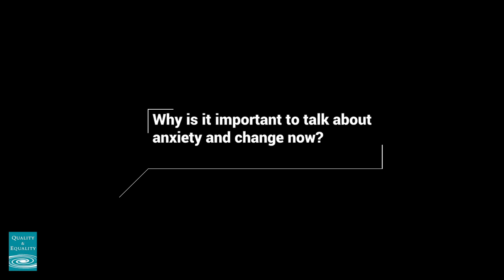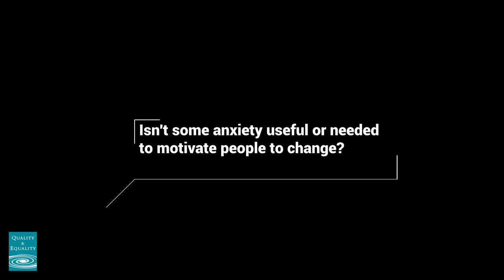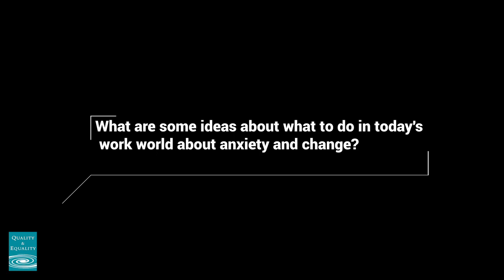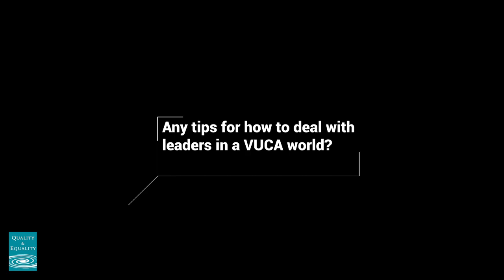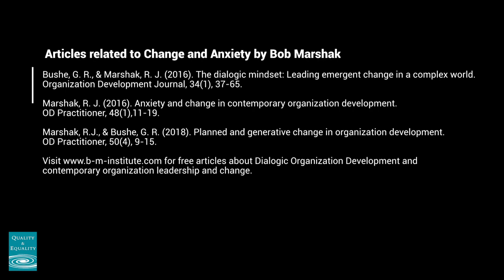Anxiety & Change: A Conversation with Bob Marshak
This is the second video produced in the 'Just In Case' mini-series by Quality and Equality. In this video, Bob Marshak discusses Anxiety and Change by exploring the following five questions:

1. Why is it important to talk about anxiety and change now? (1:37)
2. Isn't some anxiety useful or needed to motivate people to change? (5:31)
3. What are some ideas about what to do in today's work world about anxiety and change? (11:44)
4. Do you have any additional thoughts about leadership in today’s organizations? (17:07)
5. Any tips for how to deal with leaders in a VUCA world? (20:35)

Biography:

Robert J. Marshak is recognized as one of the leading contemporary thinkers about organizational consulting and change. He began his career as a management analyst in a U.S. government scientific agency and later served in senior executive positions in science policy before leaving to start his own global consulting practice. As a consultant, coach, or educator, he worked globally with senior leaders on strategic change initiatives. He most recently served as a Distinguished Scholar in Residence for OD Programs at American University, Washington, DC, and is currently Co-Director of the Bushe-Marshak Institute for Dialogic Organization Development.

Bob is the author of Covert Processes at Work: Managing the Five Hidden Dimensions of Organizational Change (2006), Organizational Change: Views from the Edge (2009), co-editor with Gervase Bushe of Dialogic Organization Development; The Theory and Practice of Transformational Change (2015), and Dialogic Process Consulting: Generative Meaning-Making in Action (2020), as well as more than 100 articles and book chapters on organizational consulting and change.

His contributions as a consultant, educator, and author about language and change, the hidden dynamics of organizations, and Dialogic Organization Development have been recognized by numerous awards including: The OD Network’s Lifetime Achievement Award and the inaugural Distinguished Educator Award from the Organization Development and Change Division of the Academy of Management. A chapter about him and his work is in the Palgrave Handbook of Organizational Change Thinkers (2017). His BA is from Duke University and MPA and Ph.D. degrees from American University.

Articles on Change & Anxiety by Bob Marshak:

• Bushe, G. R., & Marshak, R. J. (2016). The dialogic mindset: Leading emergent change in a complex world. Organization Development Journal, 34(1), 37-65.
• Marshak, R. J. (2016). Anxiety and change in contemporary organization development. OD Practitioner, 48(1),11-19.
• Marshak, R.J., & Bushe, G. R. (2018). Planned and generative change in organization development. OD Practitioner, 50(4), 9-15.
for free articles about Dialogic Organization Development and contemporary organization leadership and change.